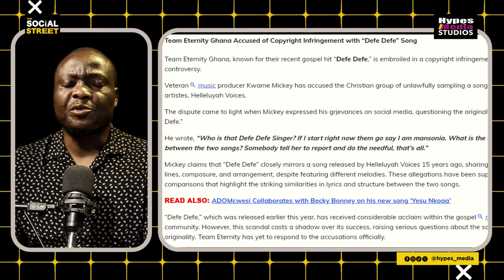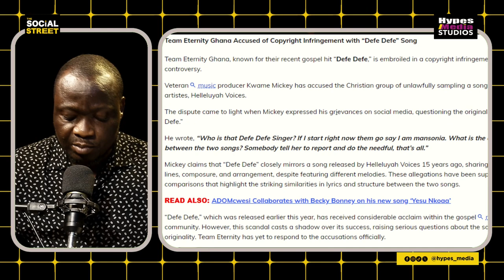Team Eternity Ghana in “Defe Defe” Song Disputes with Kwame Mickey